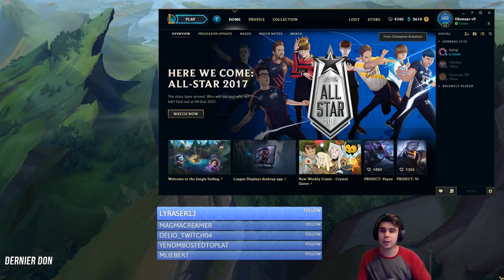Camille Support Zz'rot ? Oui